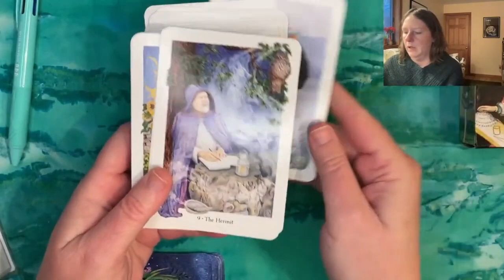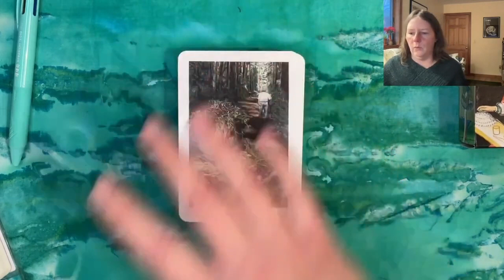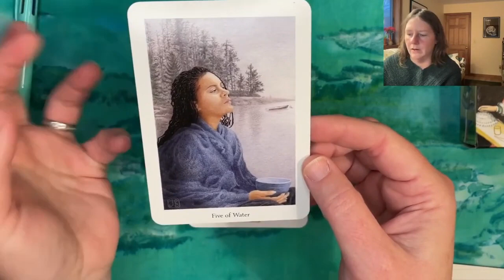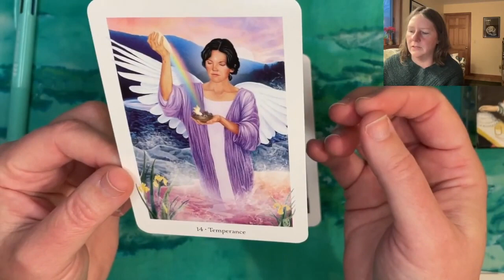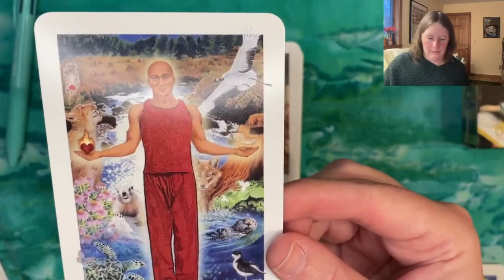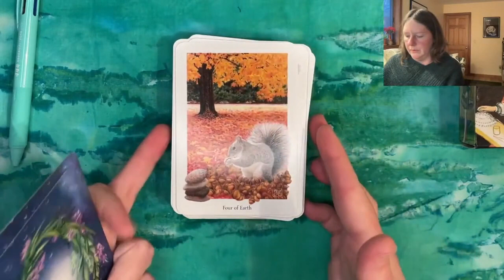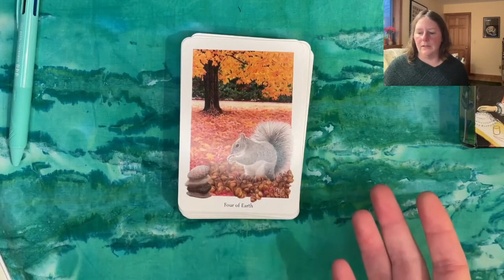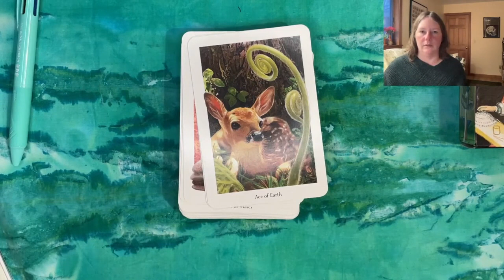Journey Through the Gaian Tarot, by Joanna Powell Colbert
The Gaian Tarot is my favorite modern deck. But is the guidebook as good as the art?